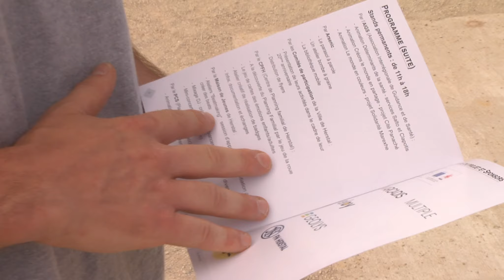OPENING SKATEPARK HERSTAL!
Video recap of the Herstal skatepark openings event.

Always a pleasure to be in walifornia, spreading happiness through skateboarding ✌️ Great vibes! Teaching some kids how to skate, cool demo + fun jams with the @tox_skateboard team

Film & edit by @Olivjeefilms